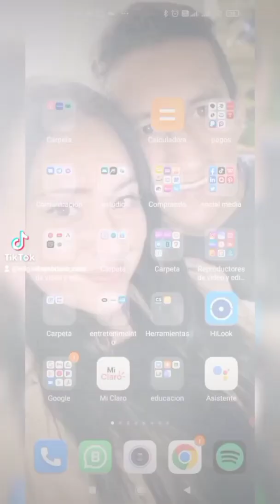como scanear y firmar un documento desde el celular vídeo completo en los comentarios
como scanear y firmar un documento desde el celular

este vídeo por error se cortó a los 16 segundos pero en este link puedes ver el vídeo completo